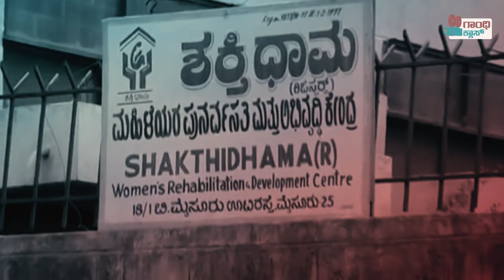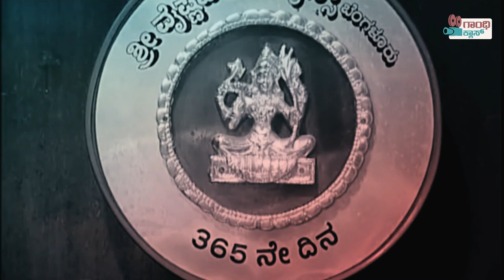Dr.Parvathamma Rajkumar Life Story I Parvathamma was an Indian film producer and distributor.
Dr.Parvathamma Rajkumar (6 December 1939 – 31 May 2017) was an Indian film producer and distributor. She was the wife of veteran Kannada actor Dr. Rajkumar. She produced successful films featuring Rajkumar and their sons Shiva Rajkumar, Puneeth Rajkumar and Raghavendra Rajkumar under the production house named "Poornima Enterprises". Actresses who found fame in her productions include Malashri, Prema, Rakshita, Sudha Rani and Ramya. She was awarded a doctorate from Bangalore University.

Amongst the awards she has received are the Phalke Academy award, Kannada Rajyotsava and a lifetime achievement award from the Government of Karnataka.[2][6] By 2012, she had produced 80 films. She has spoken in defence of Kannadigas, regarding Karnataka's position in interstate water disputes and against infringement of the Kannada film industry's works